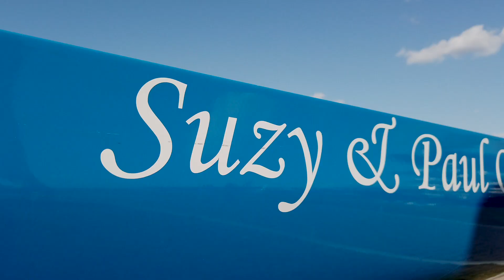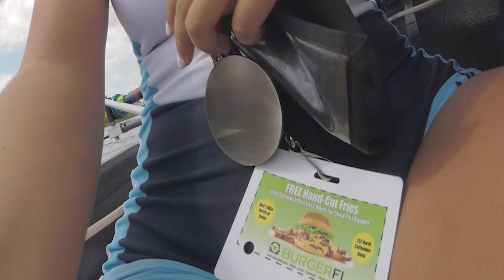Miami Beach Rowing Club (MBRC) 2018-19 Season Year End Video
Special thanks to all who "dropped" their media  and to Pablo Soria for his Class of 2019 pix.

Class of 2019: Nicolle Alvarez,  Valentina Chaviano, Constantinos Karellos-Gleoudis, Richard Lopez, Thomas O' Shaughnessy, Luka Gawlinski Silva, Sofia Soria, Riccardo Villarini

Scott Gandy, Paul S,  Gabriel Somek